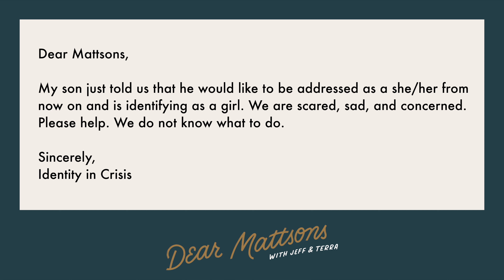How to approach transgender topics with your teen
Dear Mattsons, My son just told us that he would like to be addressed as she/her from now on and is identifying as a girl. We are scared, sad, and concerned. Please help. We do not know what to do.–Sincerely, Identity in crisis

What do you do if your child tells you they are transgender? As a professional counselor we have been processing this with parents and kids for many years. It’s ok to be sad and concerned, but don’t panic, this doesn’t surprise God. We will encourage you to get support, continue to pursue a relationship with your child and hold the tension of love and truth as you navigate this journey.

Embodied: Transgender Identities, The Church, and What the Bible Has to Say
Living in a Gray World: A Christian Teen Guide to understanding Homosexuality
Gay Girl, Good God